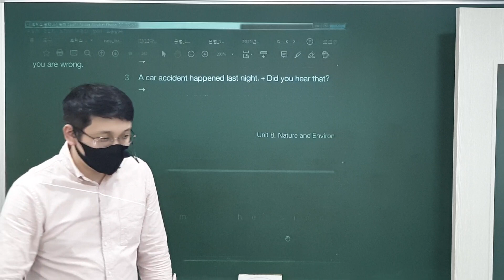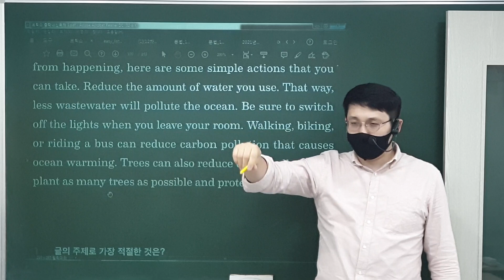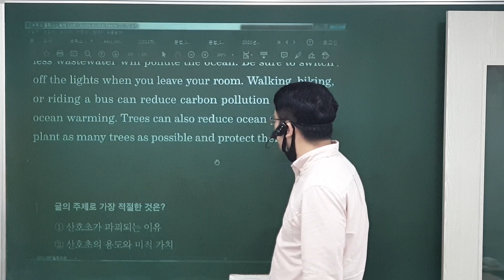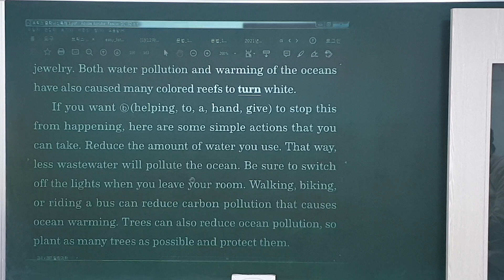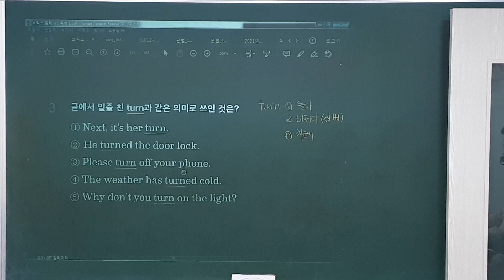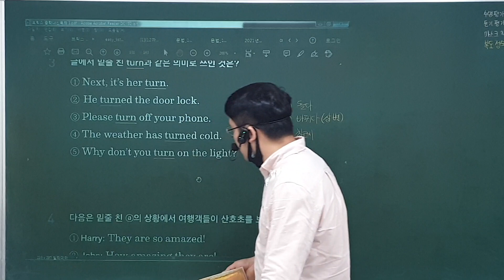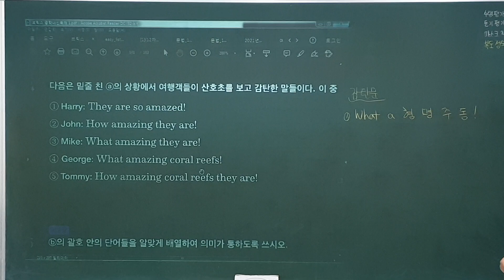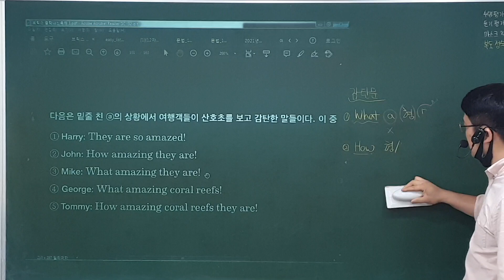21. 9. 27 (월) 3:30